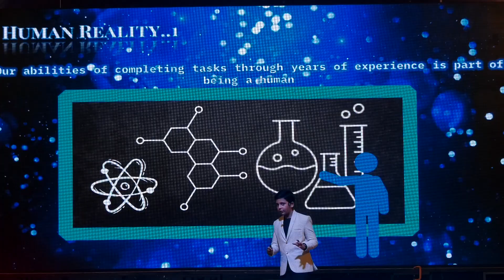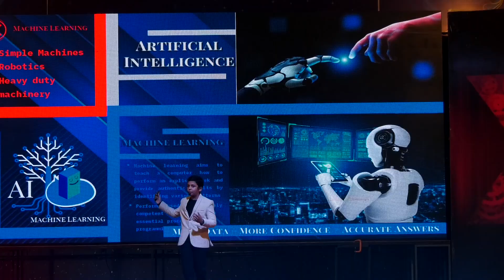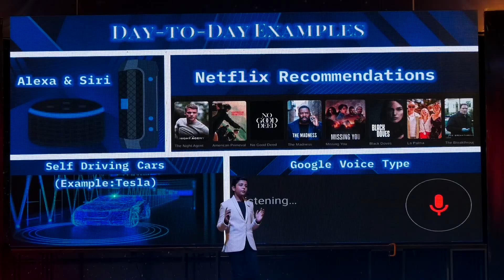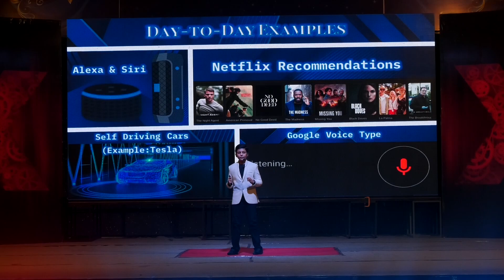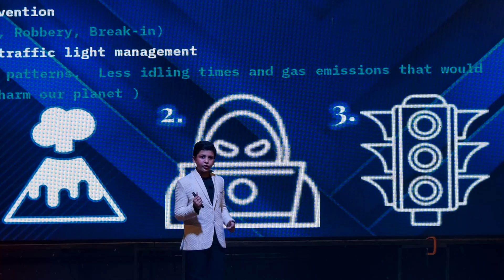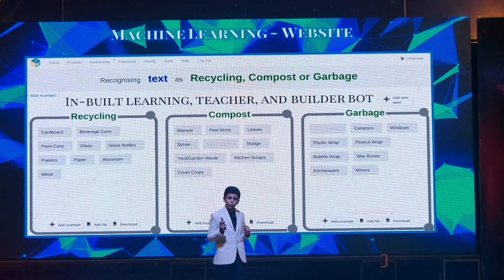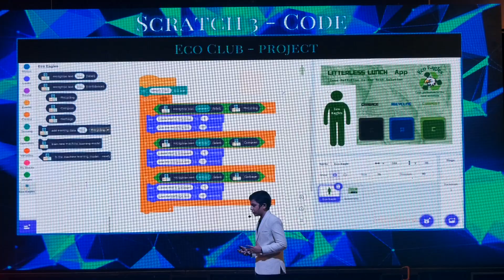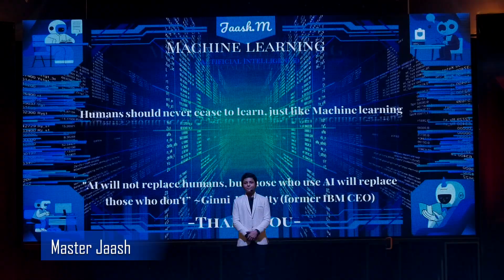KEEP LEARNING WITH MACHINE LEARNING | Jaash Mathi | TEDxYouth@RJM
Jaash is a trilingual student with deep curiosity to learn. He would like to share on 'Keep Learning with Machine Learning' Humans learn through experiences, observation, practice, and sharing knowledge, applying learning across areas. Machine learning, a part of AI, lets computers learn from data and improve without direct programming, like teaching by showing examples. It uses algorithms to find patterns and make predictions or decisions such as recognising faces, translating languages, or recommending videos. It makes tasks faster, more accurate, and safer, as in self-driving cars or medical diagnosis. He gives real-world examples like recommendation systems, voice assistants, self-driving cars, spam filters, face recognition, and fraud detection. Kids can explore machine learning using tools like Scratch and Machine Learning for Kids to build projects like chatbot, games reacting to expressions, or programs classifying waste as recyclable, compost, or garbage. Jaash is a trilingual student with deep curiosity to learn. He would like to share on 'Keep Learning with Machine Learning' Humans learn through experiences, observation, practice, and sharing knowledge, applying learning across areas. Machine learning, a part of AI, lets computers learn from data and improve without direct programming, like teaching by showing examples. It uses algorithms to find patterns and make predictions or decisions such as recognising faces, translating languages, or recommending videos. It makes tasks faster, more accurate, and safer, as in self-driving cars or medical diagnosis. He gives real-world examples like recommendation systems, voice assistants, self-driving cars, spam filters, face recognition, and fraud detection. Kids can explore machine learning using tools like Scratch and Machine Learning for Kids to build projects like chatbot, games reacting to expressions, or programs classifying waste as recyclable, compost, or garbage. This talk was given at a TEDx event using the TED conference format but independently organized by a local community.